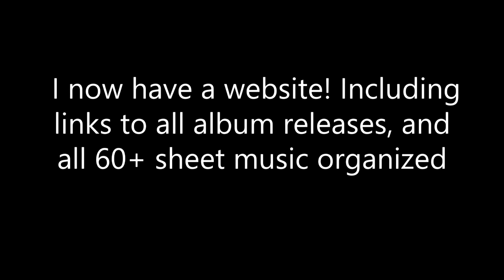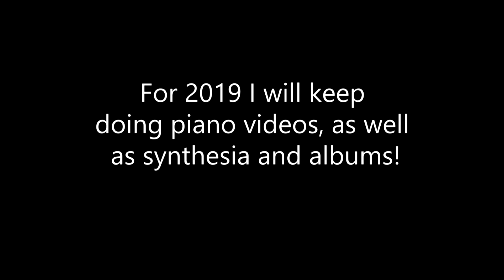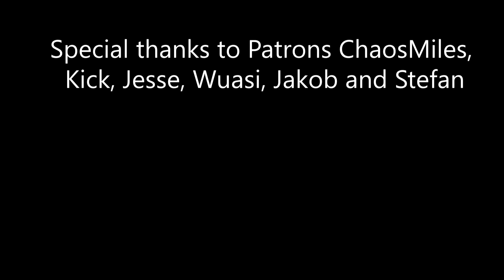Channel 3rd anniversary! Torby Brand Update: Albums, Website, Patreon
These last three years have been incredible, ever since I started this channel. Composing for AM2R, getting featured on Marioverehrer's channel, joining Pixel Mixers and their albums, reaching 1k subs, 5k subs, and so on. Not to mention finishing and releasing my very own albums, which is a new passion of mine.

None of this would be possible without all the likes, comments and suggestions from all of you :) So once again thank you, and I hope you will enjoy my future content as well!

If you have any questions or feedback that has been bottling up all of these years, please let me know!

A huge thanks to my patrons:
Robert, Stefan, Jakob, Wuasi ChaosMiles07, Jesse and Kick!